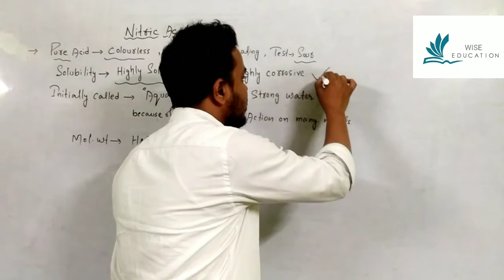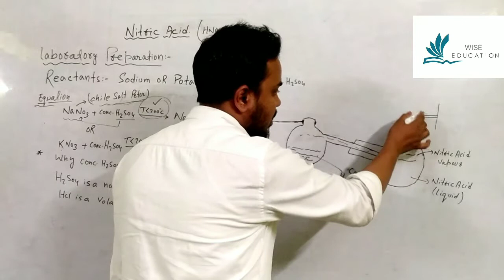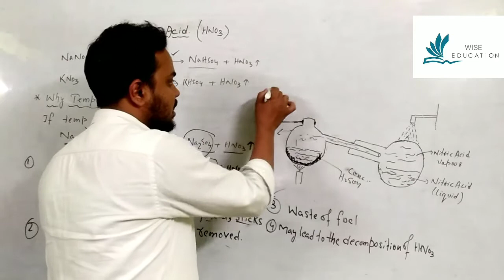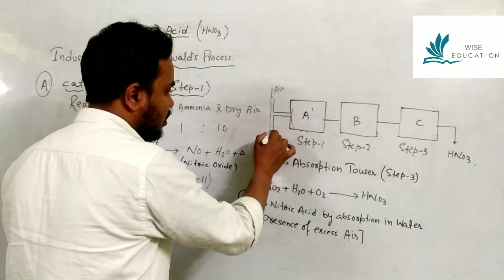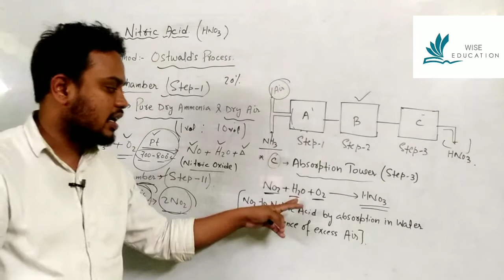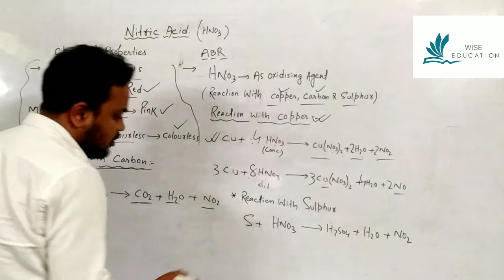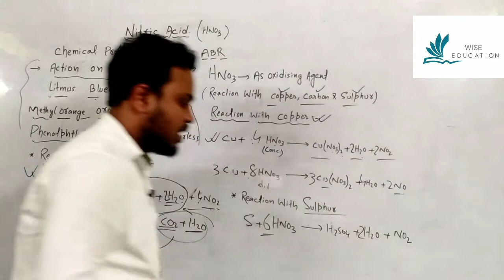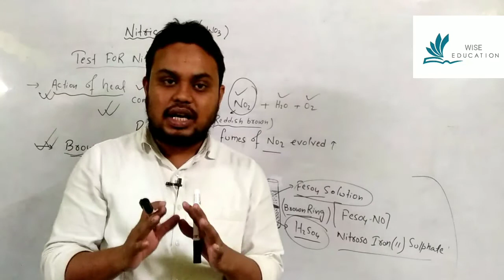NITRIC ACID (HNO3) ICSE CLASS 10 || ICSE CLASS 10 NITRIC ACID (HNO3) IN HINDI || FULL CHAPTER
Dear students,
        In this video we are going to learn about the full concept of NITRIC ACID according to class 10 ICSE syllabus...

Video lead: MD SHABAN AHMED

✸ ICSE & CBSE CHEMISTRY - CHAPTERS WISE VIDEOS

Hello everyone,Welcome to "WISE EDUCATION" Where learning is joy and teaching a pleasure.this channel focuses on providing Education in an Easy and Simple Manner.It tries to clear the doubts as well as built the basic concept.covering ICSE/ISC/CBSE/States board.

those seeking personalize online tuition and business related enquirer,
please Contact